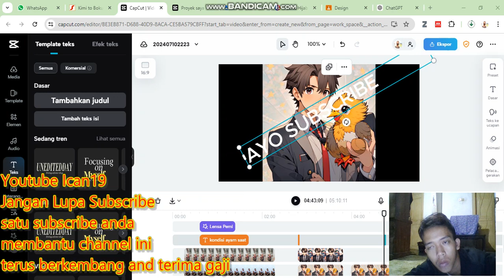Sedang mengedit konten apa iyaa ini